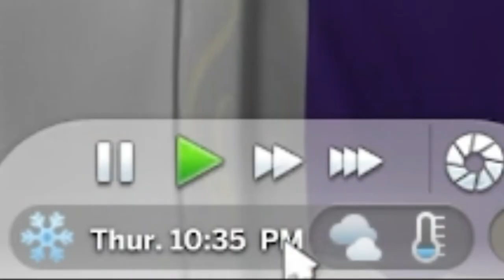PureChloe | Sims 4 | Meet The Disfunctionals | Episode 1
Hey Everybody!

I am back and I am back with a brand new series for the sims 4! Everybody meet the disfunctionals!

Meet Mel, Boris & Griffin, and their loveable pet fox Trixie! A group of difunctional adults who live together in one house! What could go wrong?!? Well. prepare for a crazy ride!

If you enjoyed the video, please if you are new to the channel please hit that subscribe button and ring the notification bell to be notified about future uploads on this channel.

Currently, I am trying to build up my channel and would love to hit 1000 subscribers by the end of the year which would be amazing! Also, please show your support to the channel by leaving a like on this video and sharing it with your friends! I appreciate all the support which the channel is shown no matter how big or small it may be it all helps so thanks so much for the support!

Please Also Check Out My Twitter, Facebook & Instagram Down Below Via The Links:

Everybody is welcome on the channel and who knows hopefully, as the channel begins to grow I can post more and more content for you all to enjoy! Every time somebody chooses to subscribe I get a sense of pride in the channel and in myself and you are the ones who light up that pride so from me to you a massive THANK YOU! As I am uploading this video the channel is at an amazing 869 beautiful & fabulous subscribers!! Which is amazing and incredible!

Bye x